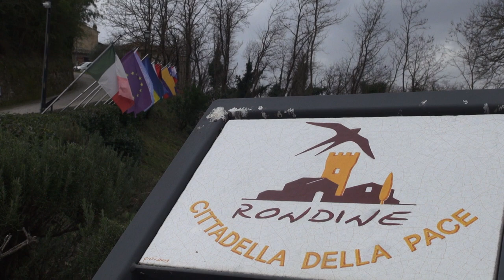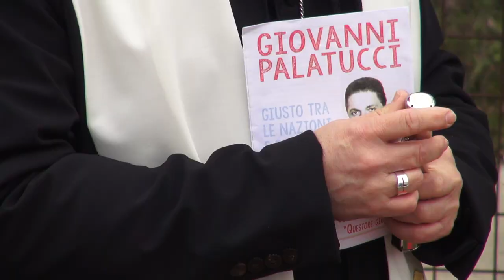La Polizia di Stato ricorda Giovanni Palatucci a Rondine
Era il 10 febbraio del 1945 quando Giovanni Palatucci, l'ultimo Questore di Fiume, morì nel campo di sterminio di Dachau.
Rondine Cittadella della Pace dal 2021 ospita un ulivo donato dalla Questura di Arezzo in ricordo della sua figura, proprio accando all'Arena di Janin, inaugurata in occasione dell'ultima testimoninaza pubblica di Liliana Segre.
E anche oggi nell'anniversario della morte nel borgo è stata celebrata la sua memoria.
Giovanni Palatucci da questore reggente di Fiume, salvò la vita a migliaia di ebrei italiani e stranieri, sfidando le leggi razziali: un gesto eroico pagato con la vita dopo essere stato deportato nel campo di concentramento nazista di Dachau, dove  ad appena 36 anni, pochi mesi prima della liberazione del campo di sterminio.
Per le sue azioni eroiche dal 1990 Israele lo ha inserito tra i “Giusti delle Nazioni”. Nel 1995 lo Stato italiano gli ha attribuito la Medaglia d'Oro al Merito Civile.